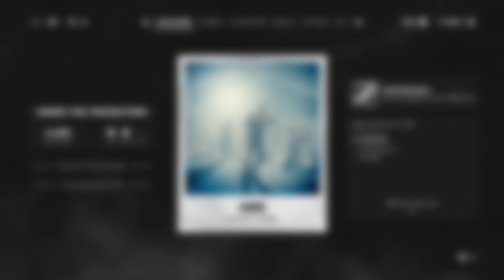Let's Play Sifu Part 154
Everybody was Kung Fu fighting?
Yes...
...my son.